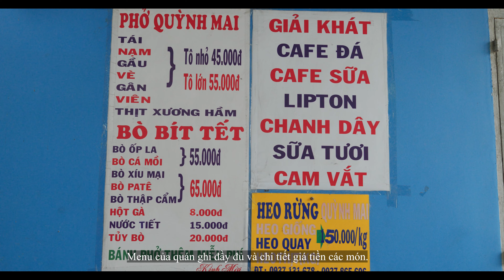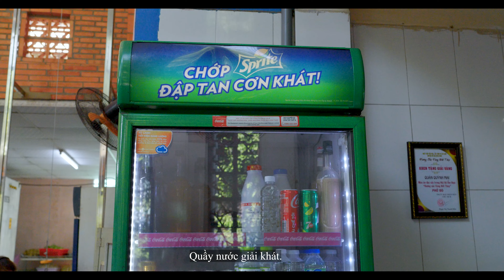XUỐNG CỦ CHI ĂN PHỞ BÒ NỔI TIẾNG QUỲNH MAI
1 tô phở bò đặc biệt có giá 55K, 1 phần bò bít tết kèm bánh mì là 65K. Quán phở nằm ở 256 Quốc Lộ 22, Tân Thông Hội, Củ Chi, Thành phố Hồ Chí Minh. Nước lèo đậm đà, thịt bò tươi, quán sạch sẽ thoáng mát. Mời mọi người ghé qua ăn thử khi có dịp!

Clip được quay hoàn toàn bởi Panasonic GH6 và Olympus 17mm f1.2 PRO.